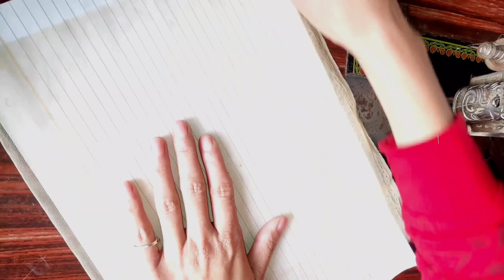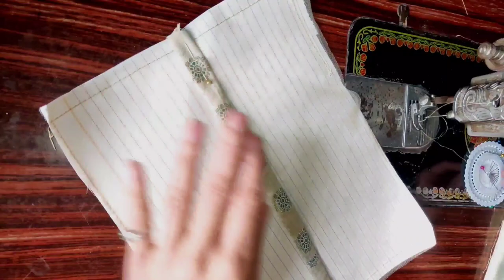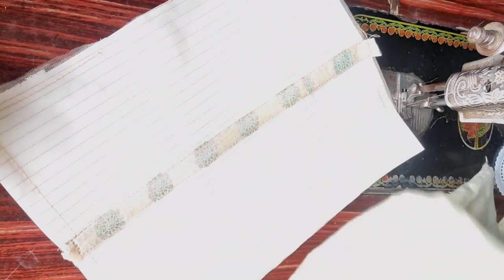Semi Transparent Net blouse cutting and stitching || Sheer blouse design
Net blouse design || Backneck blouse design || Sheer blouse design || Semi transparent blouse